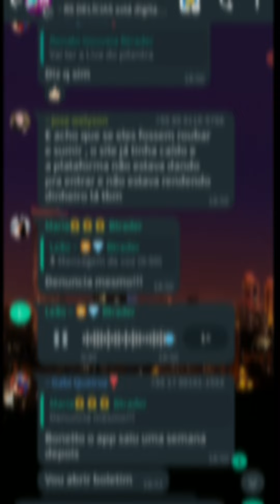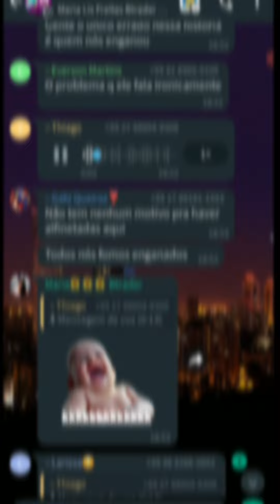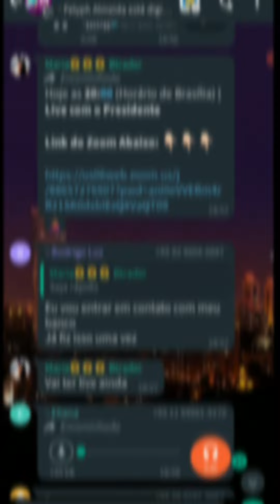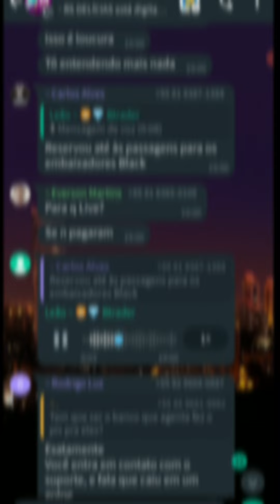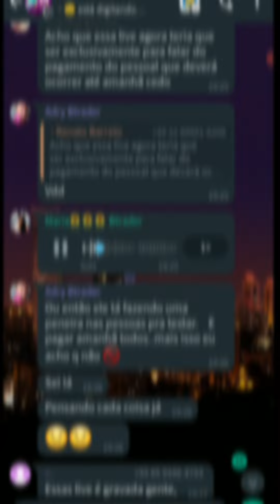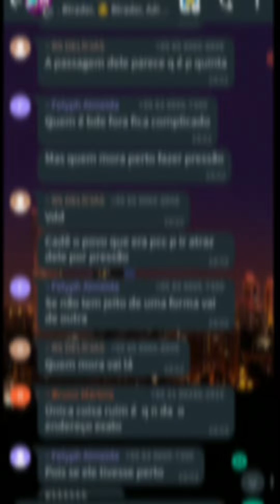Btrader O Desespero Dos Investidores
Pirâmide financeira o sucesso em golpes do Brasil estamos no Egito ou no Brasil

Faz o Pix da Galera

Que estão tomando no Forevs Forex